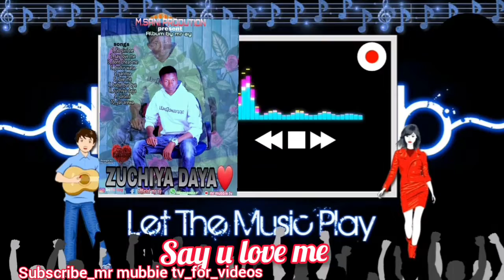zuchiya_daya_say-u-love-me_kashi_na_biyu_mp4audio_by_mr-ay-